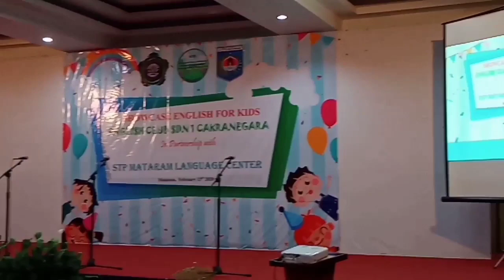Showcase SDN1 Cakranegara, hotel Lombok Vaganza